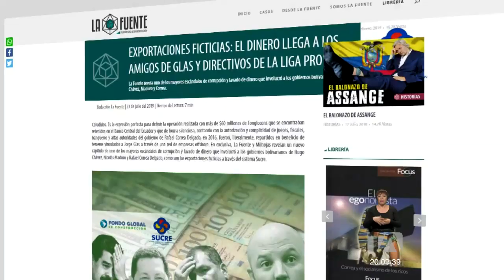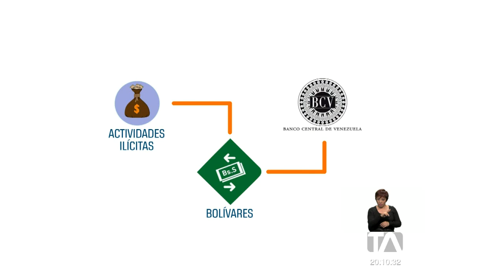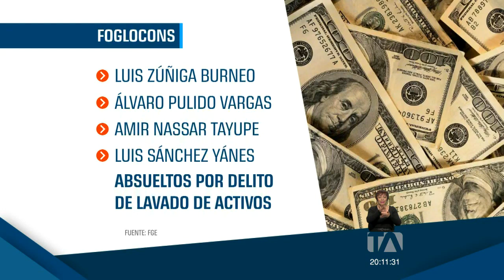Sistema Sucre habría sido utilizado para realizar exportaciones ficticias - Teleamazonas